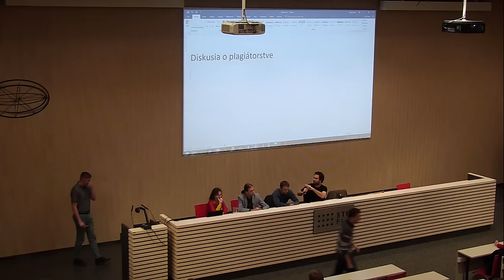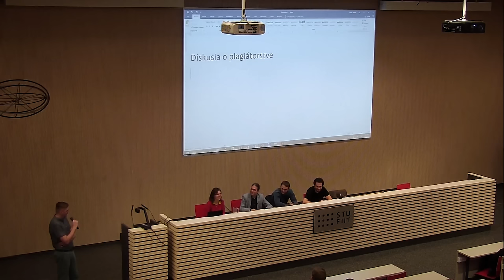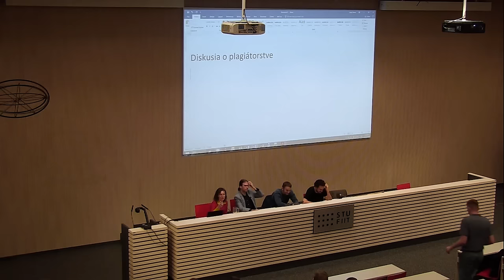Diskusia: O plagiátorstve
Diskutovali:
- Mária Bieliková (dekanka FIIT STU)
- Valentino Vranić (učiteľ a výskumník na FIIT STU, člen univerzitného akademického senátu))
- Michal Hucko (študent FIIT STU, člen univerzitného akademického senátu)
- Jakub Šimko (učiteľ a výskumník na FIIT STU, člen univerzitného akademického senátu))

Moderoval:
- Metod Rybár

NTECast môžete sledovať na Mixcloud, iTunes, Youtube alebo Stitcher a v každej podcastovej aplikácii.